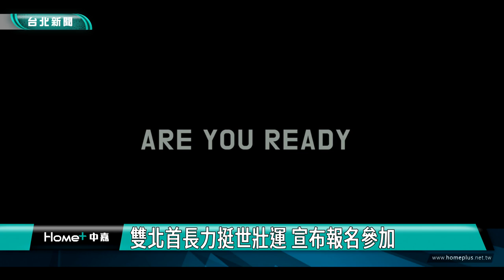蔣萬安|侯友宜|雙北首長力挺世壯運 宣布報名參加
雙北首長力挺世壯運 宣布報名參加
與世界挑一場 號召企業響應世壯運

世界壯年運動會2025年五月17日到30日在雙北舉辦，目前開放報名參加，台北市長蔣萬安、新北市長侯友宜都說會報名，蔣萬安說報名項目先賣關子，而侯友宜則是揪蔣萬安搭檔。

兩位市長現場體驗木球運動，透過發源於台灣且適合老少咸宜的全民運動，共同傳遞2025雙北世界壯年運動會的舉辦目的。

國際賽事需要集眾人之力合辦，兩位市長號召企業參與，公私合作，加強賽事資源與豐富度，也增加企業曝光度，達到市府、賽會與企業三贏目標。